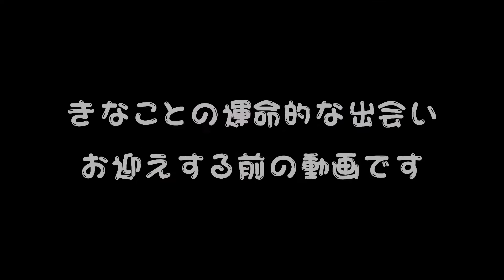㊙︎【秘蔵映像】お迎え前の子犬マルプー トイプードル×マルチーズ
マルプーのきなこです。
2021年6月18日、子犬をお迎えしました！

名前:きなこ
犬種:トイプードルとマルチーズのMIX
年齢:生後2ヶ月
性別:男の子
毛色:アプリコット
体重:700g
まん丸お目々の子犬ちゃんです🐶💓

マルプーきなこの日常を動画投稿していきます。